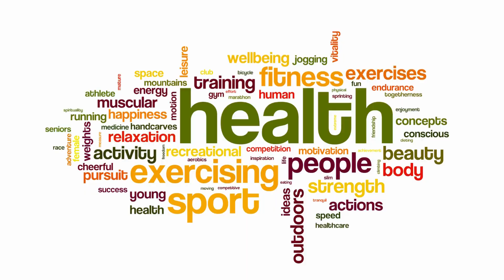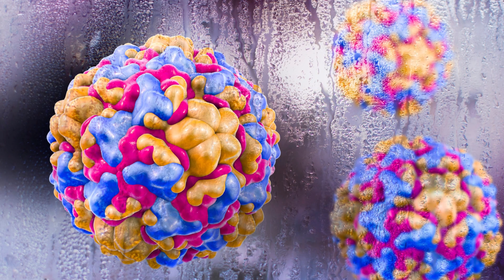Menstrual Health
We bring exciting and informative videos for our regular audience. Today we have a topic which is closely associated women's health and called as Menstrual health. There are certain other channels like Dandelion Medical Animation and Fit Tuber, in addition to The Yoga Institute too. You also dont have to ignore Paktolish, Dr simi Adedeji and Nikita Thakur also. Certain other channels includes Sirona Hygiene, Dietitian Aqsa, Now Trending and The voice of change campaign. We also have Andrew huberman also. There are certain other channels which includes Insider Business plus Period Nirvana and Roberta's Gym with finally Institute of Human Anatomy.
Mentioning above info is not sufficient as other things include menstrual health, menstrual health and hygiene, and also menstrual health and hygiene session. With most discuess menstrual health management plus menstrual health and hygiene poster. We do have another list that includes menstrual health awareness, menstrual health and hygiene drawing, and menstrual health and hygiene in hindi.
Having said above we cannot ignore menstrual health subliminal and menstrual health day. We also have another menstrual health and awareness drawing and menstrual health talk. Finally we have menstrual health symposium 2023 and also menstrual health is a public health issue.